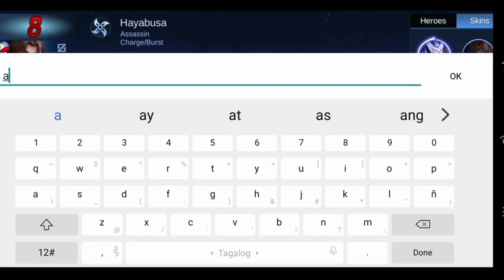Mobile legends | mastering Hayabusa•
This video is just for fun
I just want to master hayabusa char.

[Music background]
Neffex_careless•
Paul_flint savage•
Neffex_grateful•